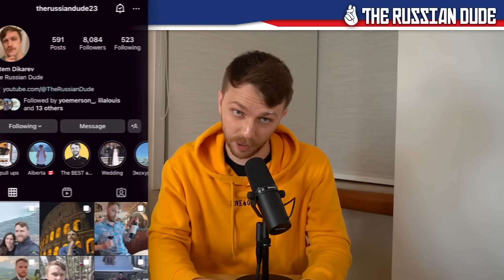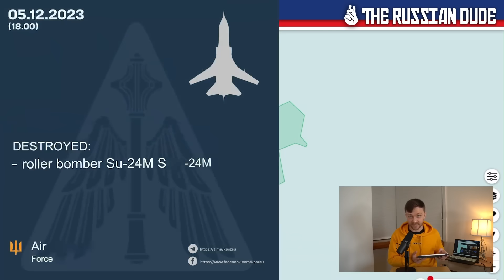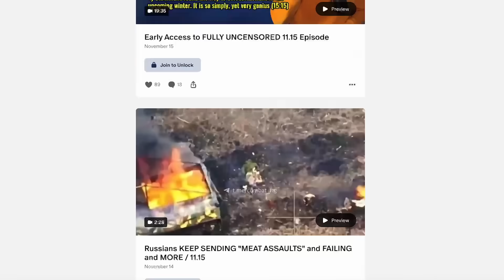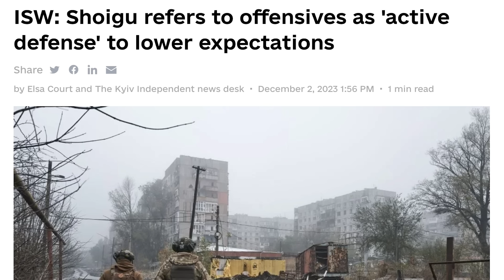THIS IS IT! Shoigu ADMITS “ACTIVE DEFENSE” Begins to FALL APART. Russians Use THERMOBARIC WARHEADS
Kids in Russia are being prepared that occupied Ukrainian territories might be lost. Russians started using thermobaric warheads on their Shahed drones. Very deadly! Entire convoy of 76 Russian soldiers in Kherson was ambushed. No one survived. "They shouldn't live": Russians eliminate their own. "Active Defense" is falling apart.

0:00 In today's episode
0:38 New brainwashing method of Russian children
2:23 Russians started using thermobaric warheads
4:23 Entire convoy of 76 Russians was ambushed
6:01 Russians eliminate their own. "Active Defense" fails

► DEVASTATING CONSEQUENCES of Russian Convoy Ambush, Support for the Channel, and MORE